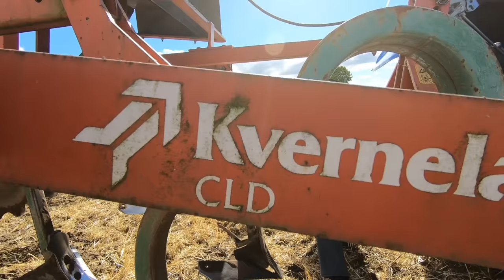[Vlog #27] z Sąsiadem ☆ Historia Gospodarstwa ☆ Uprawa 2018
Siemka 🙂
Pan Irek to jak się rozgada to mi baterii brakło w GO PRO
ale myślę mądrego zawsze można posłuchać 🙂

Zapraszam na naszego prywatnego TSa śmiało możecie wbijać i pogadać 🙂
tsgaming.gclan.pl

Muzyka
Modjo - Lady (AceBlack 2017 Edit)